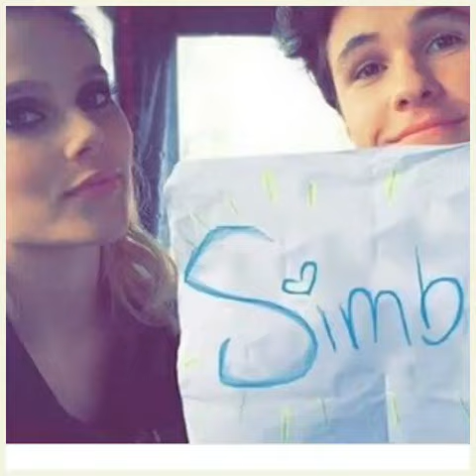video spécial SoyLuna des photo exclusive de la sa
Pour ce qui veulent me poser des questions sur ma chaîne ou mes vidéos ou autres mon snap est: series-news